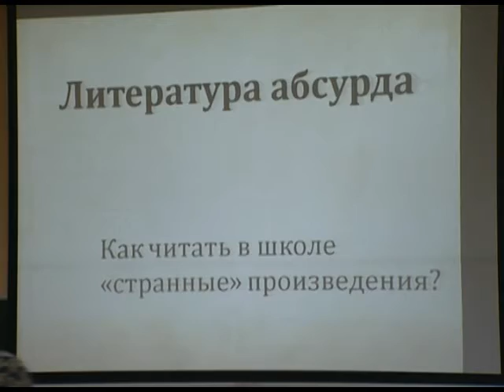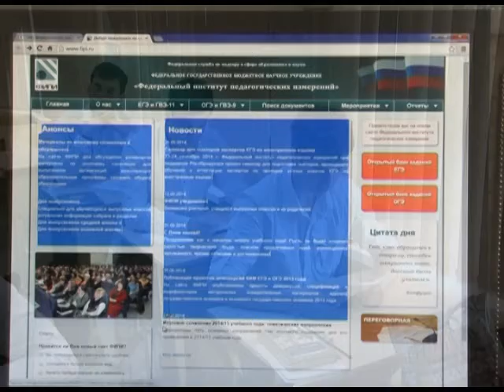В выпускные классы вернулись итоговые сочинения. Новости 24 Сочи